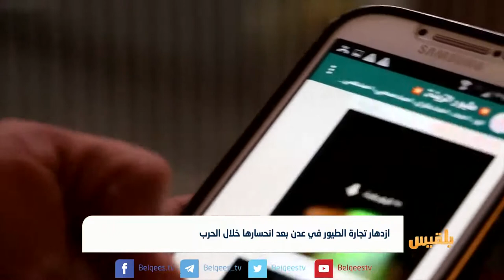ازدهار تجارة الطيور في عدن بعد انحسارها خلال الحرب | تقرير: مروى السيد